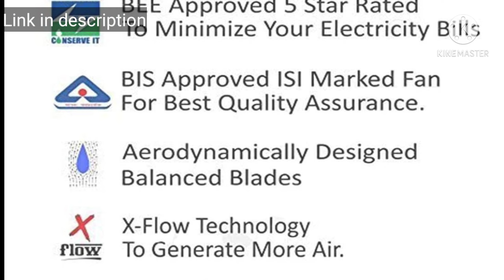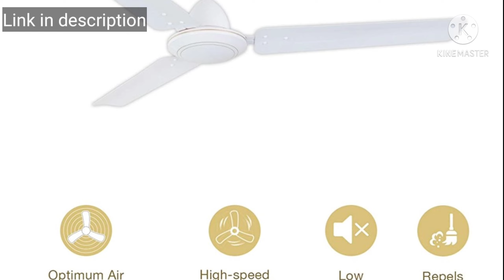Top ceiling fan 2021 😍| best electric fan 2021 | best budget ceiling fans in india🤑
To buy click on link

1. ACTIVA APSRA 1200 MM High Speed 390 RPM Bee Approved 5 Star Ceiling Fan Brown with 2 Year Warranty

2. Orient Electric Apex-FX 1200mm Ceiling Fan (Brown)

3. Crompton Hill Briz 1200 mm (48 inch) High Speed Ceiling Fan (Brown)

4. Candes Star 1200mm /48 inch High Speed Anti-dust Decorative 5 Star Rated Ceiling Fan (100% Copper)

5. Orient Electric Apex-FX 1200mm Ceiling Fan (Brown)

6. OGSMITH Anti-dust, 400 RPM, Royal High Speed 3 Blade Ceiling Fan with Remote Control

7. Atomberg Renesa 1200 mm BLDC Motor with Remote 3 Blade Ceiling Fan

8. Crompton Sea Wind 48-inch Ceiling Fan (Opal White)

9. Luminous Morpheus Anti-Rust 1200mm Ceiling Fan

10. Crompton Hill Briz 1200 mm (48 inch) High Speed Ceiling Fan

11. Havells Ambrose 1200mm Ceiling Fan (Gold Mist Wood)